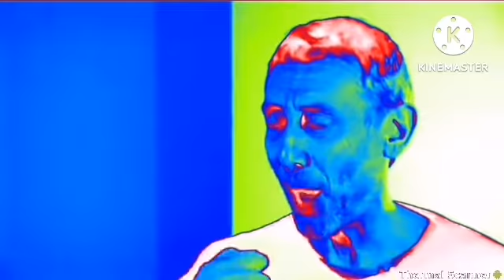hot food vocoded to the piano dub